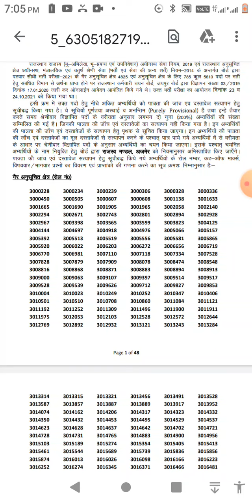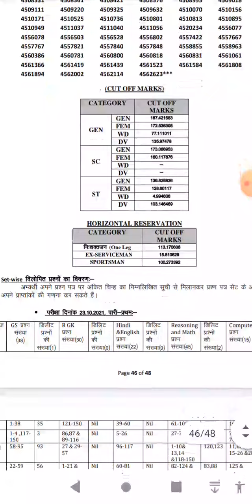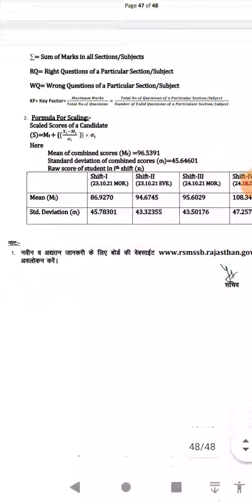Patwari result declared| Rajasthan Patwari result announced | Patwari ka result Jari hua